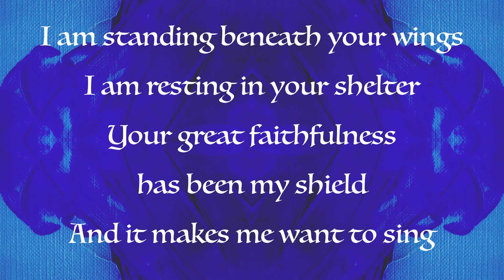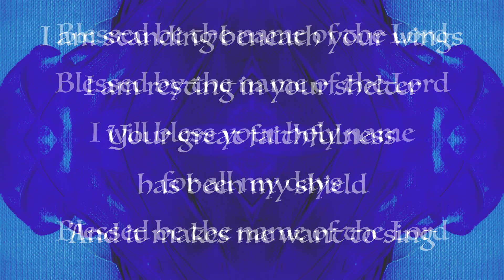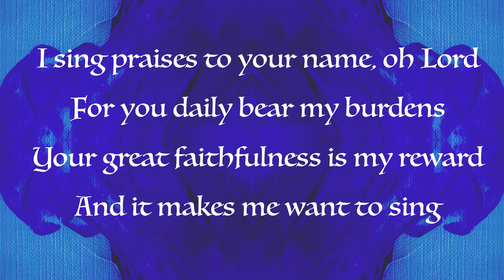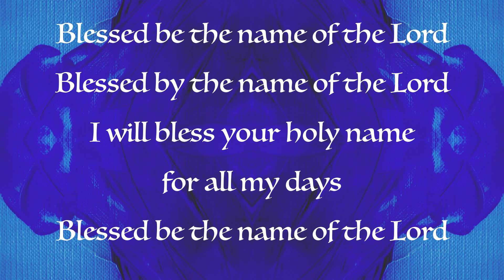I am standing beneath your wings - Song : Beloveds Church